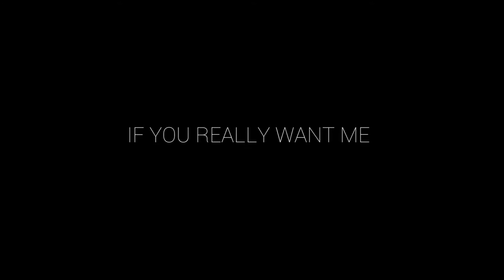Holograph (feat. Insannie Frannie) - If You Really Want Me (Live Electric Version)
Holograph (feat. Insannie Frannie) - If You Really Want Me
(Live Electric Version)